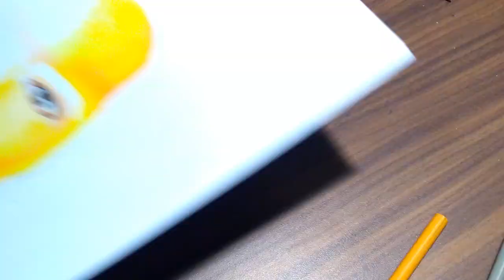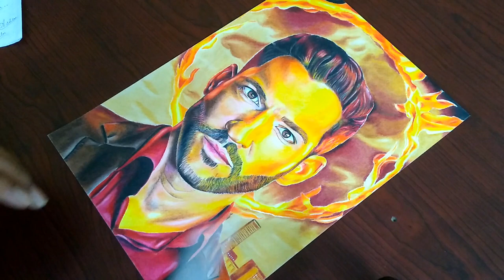Realistic Pencil Sketch Of Lucifer | Drawing Tom Ellis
Its just portraits now but I will draw various other stuff too!
And if this video hits 1000 views I will draw the person who has the most liked comment on this video!!! so share and support :)
Thank you so much for the support so far